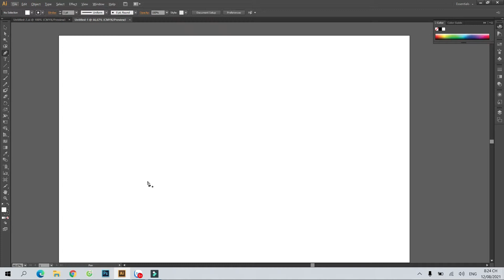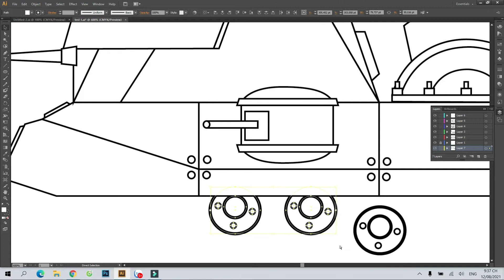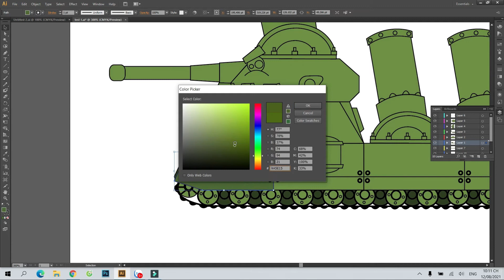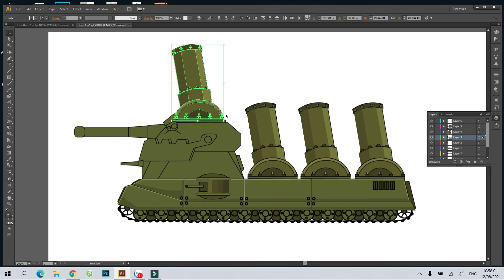Мультяшный дизайн танка-Танк Ратте Мортира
Как Нарисовать Танк Ратте Мортира - Мультики про танки